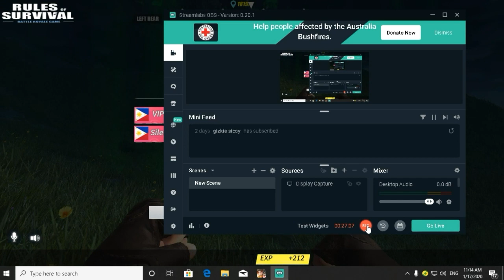"INVISIBLE MAN"CHICKEN DINNER PART 2